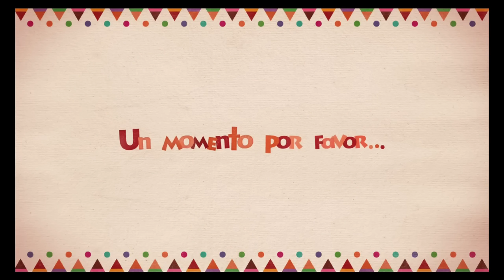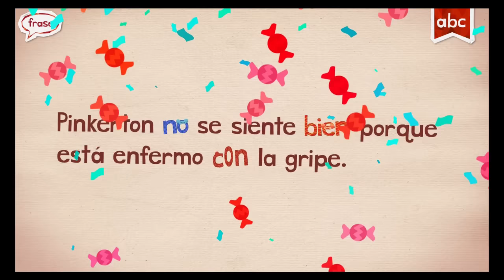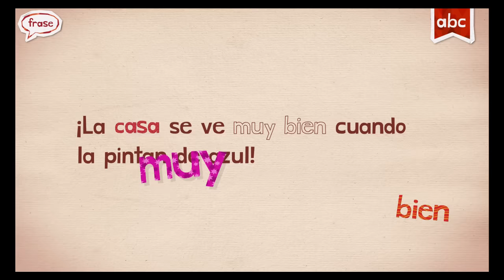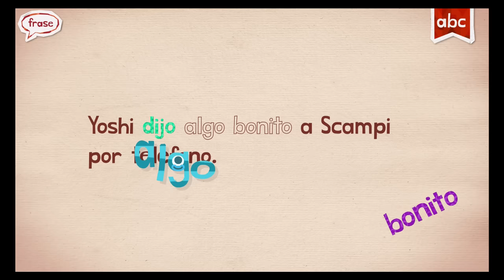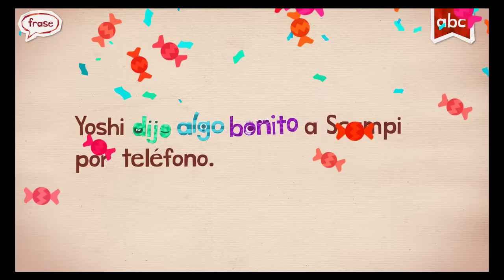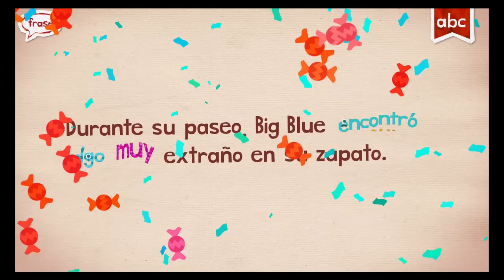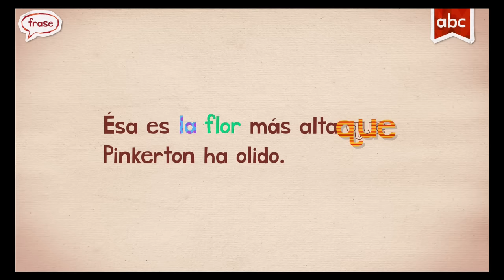Endless Spanish - Best App For Kids - iPhone/iPad/iPod Touch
*From the team at ORIGINATOR - the creators of the beloved Endless Alphabet, Reader, Numbers, and Wordplay apps! Originator is a team of passionate artists and engineers dedicated to creating the best education+entertainment apps for kids.*

Introduce the Spanish language to young children with Endless Spanish! With the help of the adorable Endless monsters, kids will have fun learning frequently used Spanish words, including their context and usage! Each word features an interactive word puzzle featuring letters that come to life, and a sentence puzzle with words that transform into what they describe. See the word "grande" (big) grow larger, and the word "flor" (flower) open and bloom!

Two audio modes are available in the app: "Spanish Immersion" for native Spanish speakers and advanced learners, and "Spanish with English Translation" for most native English speakers.

Features:
- 6 words free to try with additional word packs available for purchase
- Word puzzles reinforce spelling using lower-case letters
- Sentence puzzles teach definition, usage, and sight recognition

Endless Spanish was designed with your children in mind. There are no high scores, failures, limits or stress. Your children can interact with the app at their own pace.

** NOTE 1: Most of the frequently used Spanish words are the same as equivalent English words in Endless Reader, so the animations presented are the same.

** NOTE 2: You must be online, have sufficient disk space, and leave the app open to get all words in the app. **